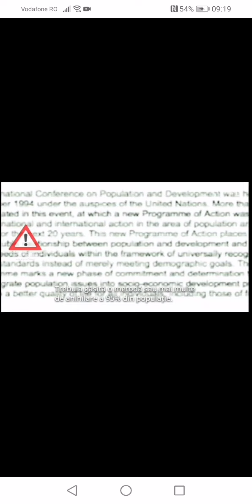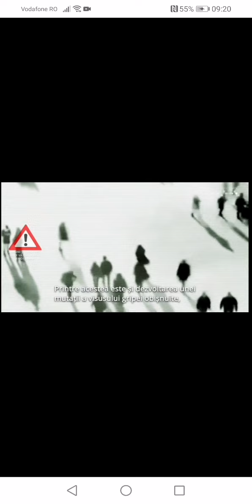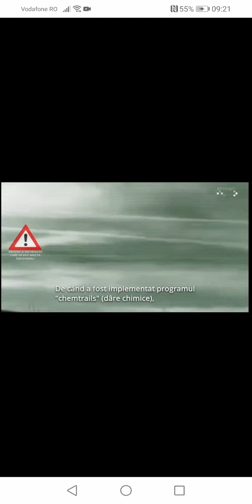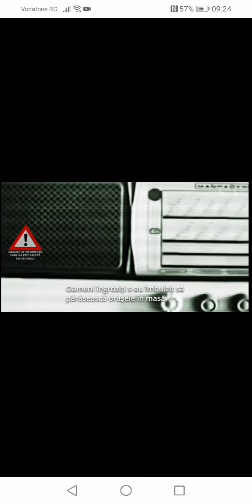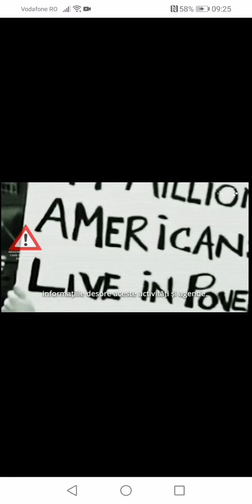Earth summit agenda 21